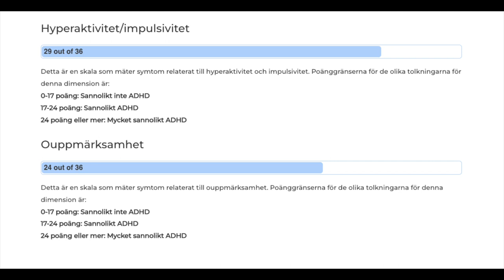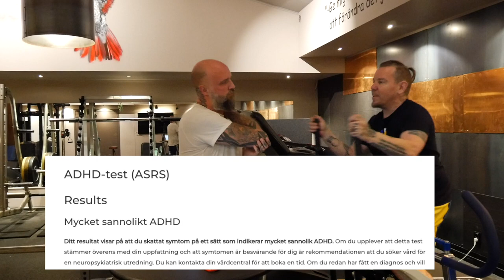ADHD test av Martin och skrik-i-ansiktet-träning. En helt vanlig terapisession.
I dagens avsnitt gör Björn ett enklare självskattningstest kring Martins misstänkta ADHD och det visar sig mycket riktigt vara positivt. "Mycket sannolikt ADHD" vilket inte innebär en diagnos eller någonting egentligen men det berättar att det finns all anledning att titta vidare på en möjlig diagnos och det förklarar väldigt mycket runt Martins tidigare besvär med självmedicinering och hans "av eller på-personlighetsdrag".

Och sen såklart - Skrik-i-ansiktet-träningen som lyfter lite till i energin.

Mycket nöje!